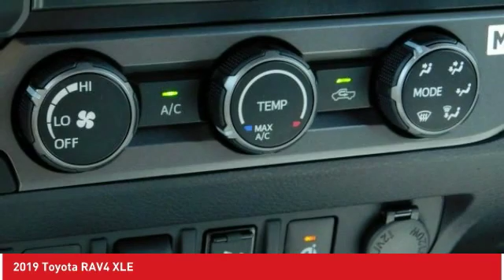2019 Toyota RAV4 Ardmore PA 191931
2019 Toyota RAV4 XLE

Ardmore Toyota
219 East Lancaster Avenue